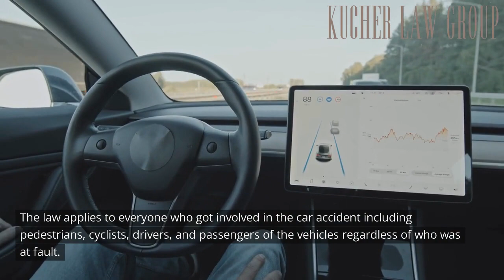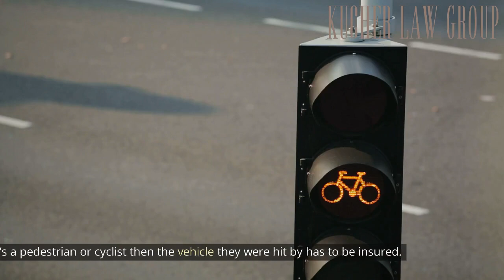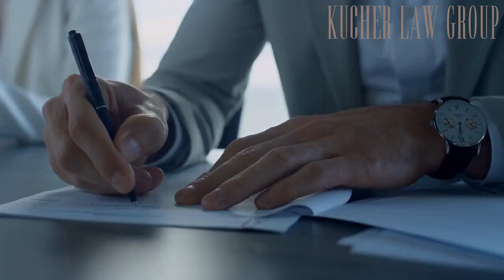Is New York a No Fault Insurance State by Samantha Kucher, Car Accident Lawyer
Are you a New York resident or traveler concerned about the complexities of car accidents and insurance claims in the Empire State?

Kucher Law Group Injury Attorney
463 Pulaski St 1c, Brooklyn, NY 11221, United States

New York, one of the most populous states in the U.S., witnesses a high number of car collisions due to its bustling traffic. Car accidents can lead to injuries, fatalities, and property damage. This is where experienced car accident lawyers come into play, ensuring your rights are protected and helping you pursue fair compensation.

At Kucher Law Group, our skilled New York car accident lawyers will guide you through the legal process. We are committed to helping you recover losses, including medical expenses, lost wages, property damage, and compensation for pain and suffering.

In this comprehensive video, we demystify New York's unique No-Fault law and how it impacts car accident claims. While it may sound confusing at first, this law was introduced in the 1970s to provide swift compensation and financial aid to car accident victims.

Who does it apply to? The No-Fault law in NY covers a broad range of individuals, including pedestrians, cyclists, drivers, and passengers, regardless of who was at fault. However, there are specific conditions that must be met, such as the accident happening within New York state, the involved vehicle having New York state registration, and the insurance being issued by a company licensed to operate in New York.

Motorcycle and motor scooter riders, as well as drivers injured while operating a motor vehicle under the influence, do not qualify for No-Fault insurance. We'll explore these nuances in detail.

When it comes to property damage, New York follows a "no-fault" insurance system. Each driver's insurance covers their injuries, regardless of fault, but this rule doesn't extend to property damage. If your vehicle sustains damage in an accident, the at-fault driver is responsible for covering the complete cost of the damages. Our video explains how this process works and who can pursue property damage claims independently.

Claiming No-Fault insurance can be tricky, given the various rules and strict deadlines. We break down the application process, including filing deadlines for medical bills and other expenses. Understanding these timelines is crucial to secure your compensation promptly.

At Kucher Law Group, we understand the frustration and anxiety that often accompany a car accident. Our top-notch car accident lawyers are here to help vehicle collision victims and their families navigate these challenges and ensure they receive the justice and compensation they deserve.

In this video, we aim to empower you with knowledge about No-Fault insurance, personal injury claims, property damage claims, and the critical role of experienced New York car accident lawyers. We want to ensure that you can hit the road again without worrying about repair costs or medical bills.

Whether you're a seasoned New Yorker or just passing through, knowing your rights and understanding the No-Fault insurance laws in New York is essential. Join us as we unravel the intricacies of car accident claims in the Empire State.

Who pays for car damage in a no-fault state New York?
When did NY become a no-fault state?
What happens if the person at fault in an accident has no insurance in New York?
How is fault determined in a car accident in New York?